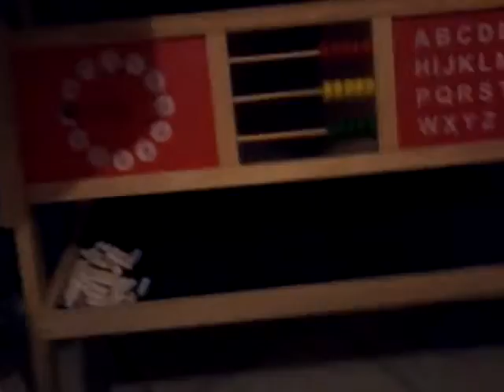My first room tour #1